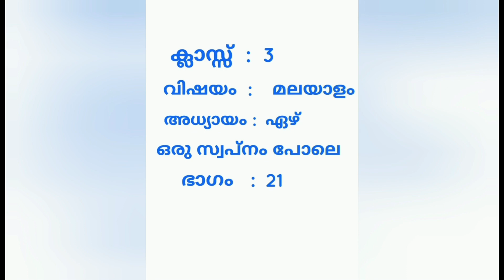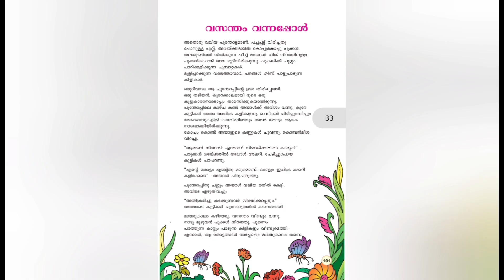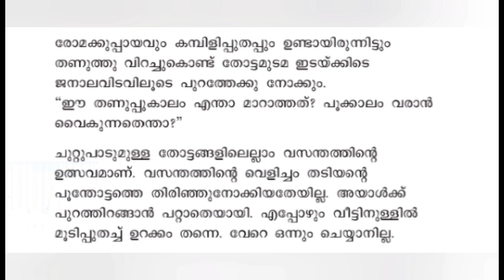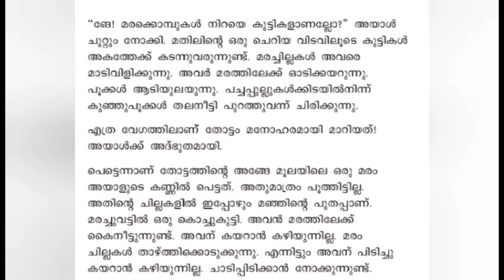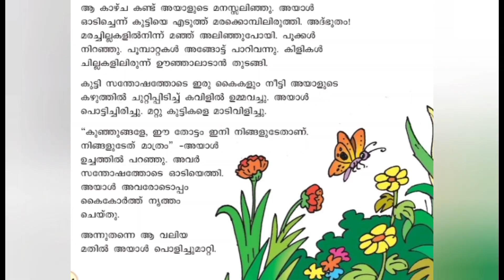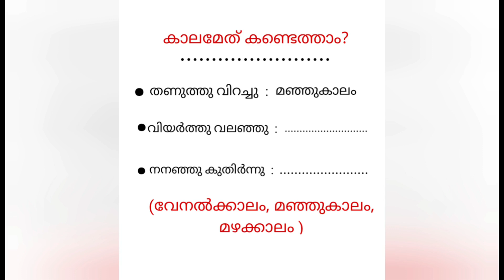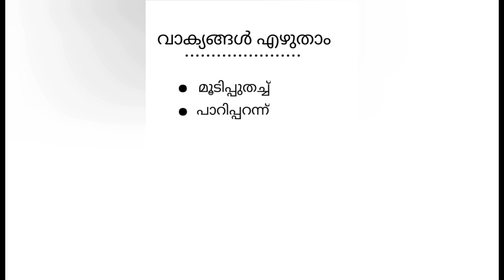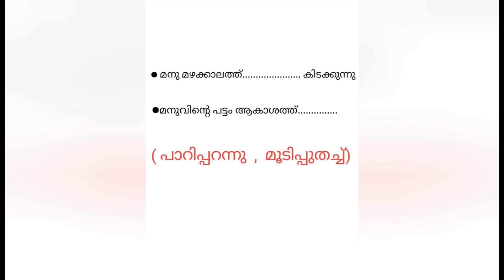Std 3 Malayalam Unit 07 Class 21 White Board SLD